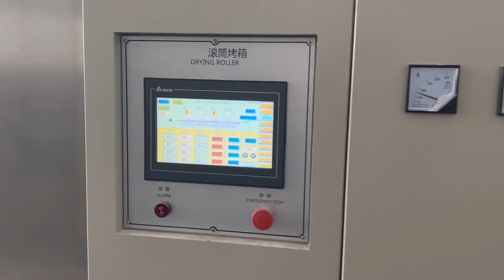corn flakes making machine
Dear Friend
     how are you?this is Louisa ,nice to meet you ,firstly thanks ofr your time to check my email.we are Jinan MT machinery & equipment co.,ltd in china ,we are snack food machine manufacturer in china .until now we near ten years,so we have rich experiences as china supplier.
let me explain to you about our product firslty.
1.breakfast cereals and corn flakes machine
2.Tortilla corn chips machine
3.bugles machine
4.twin screw extruder
5.cheetos / kurkure / niknaks extruder
6.pet food machines and floating fish feed machinery
7.dog chewing food machine
8.textured soya protein machine
9.modified starch machine
10.artificial rice machine
11.bread crumbs machine
12.single screw extruder
13.instant noodle machine
my mobile number is :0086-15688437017(whatsapp/wechat)
yours sincerely
Lousia